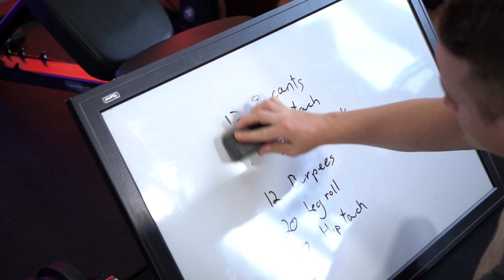Home Workout Series - Workout #35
35e entraînement hebdomadaire 2019!

Le concept : Des entraînements simples, rapides, sans équipement et qui peuvent être effectués dans le confort de chez soi, en salle d'entraînement ou à l'hotel lors de déplacements d'affaires👔💪

Le but : Minimiser les excuses de rater l'occasion de se maintenir en bonne condition physique😉

35th workout of 2019!

The concept: Simple, quick workouts, without equipment and that can be done in the comfort of your home, in the gym or at the hotel during business trips👔💪

The goal: Minimize the excuses of missing the opportunity to stay physically fit😉

Athlete Project Media is a team that helps athletes of any level get featured on social media to give them a chance to raise their notoriety, get sponsorship and show the world the hard work they put in everyday. We also produce our own content as health professional.